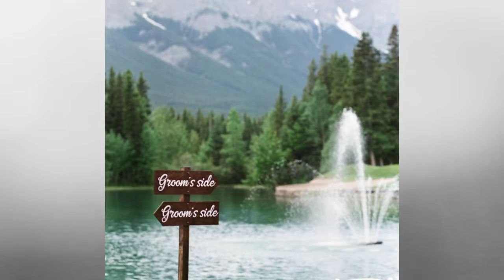Jedydyah + Tyler's Canmore Wedding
Venue: Canmore Golf Club
Photography: Mylyn Wood Photography
Planning, Design:  Birch and Bunny Weddings and Events
Florist: Willow Flower Co.
Cake: Kake by Darci
Rentals: Great Events Rentals
Officiant: Julie Ann Derer
Signage: Custom Laser Works
Gauze Runners: Orange Trunk